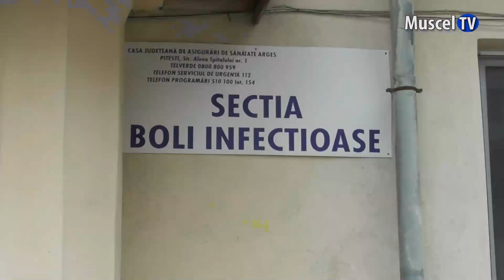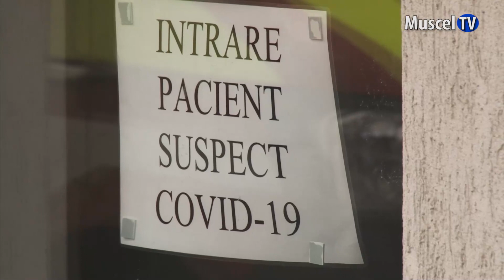Jurnal MUSCEL TV 11.01.2023 Situatia gripei la Câmpulung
Cazurile de gripă au ajuns și la Spitalul Municipal, dar situația nu este una alarmantă, anunță autoritățile. La unitatea spitalicească din Câmpulung sunt internați atât bolnavi de gripa sezonieră cât și din cei confirmați cu Coronavirus.